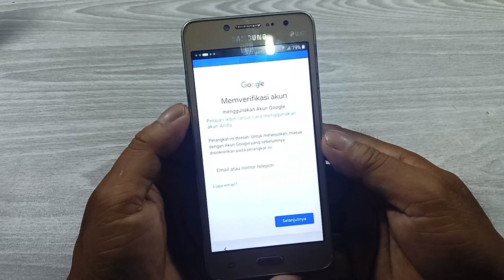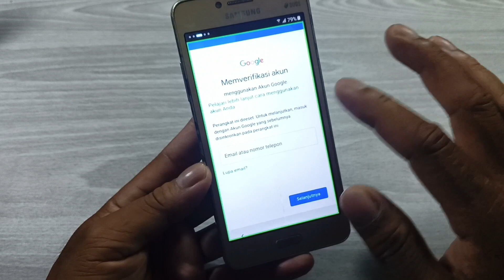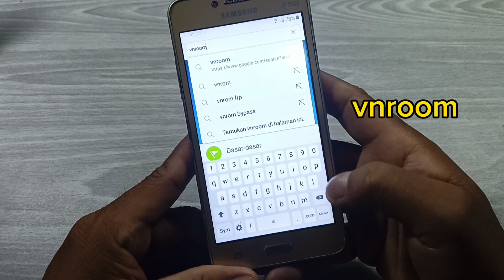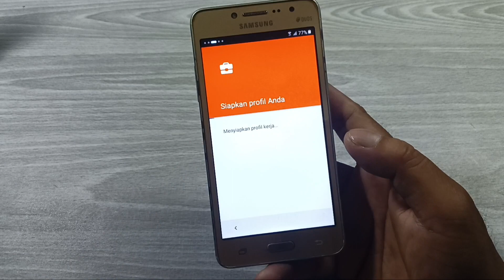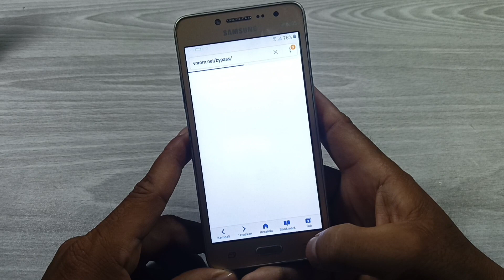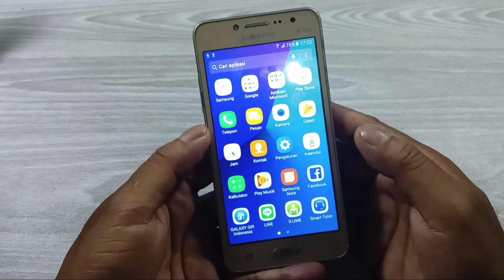Cara mengatasi lupa akun google Samsung j2 prime 2024- bypass akun google Samsung j2 prime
Cara mengatasi lupa akun google Samsung j2 prime tanpa pc 2024.

kali ini saya bagikan tutorial terbaru cara mengatasi lupa akun google hp Samsung j2 prime.atau cara bypass lupa akun google Samsung j2 prime.

jadi untuk kalian yang sedang mengalami kasus lupa akun google hp Samsung j2 prime setelah melakukan reset hp.silahkan tonton video ini sampai selesai agar kalian berhasil bisa mengatasi lupa akun google di Hp Samsung galaxy j2 prime.

bagaimana cara mengatasi lupa akun google Samsung j2 prime?
bagaimana cara bypass Samsung galaxy j2 prime tanpa pc?